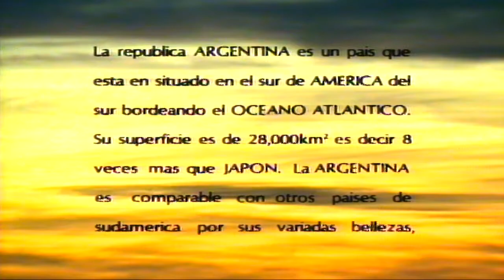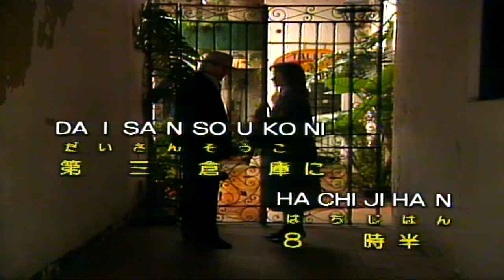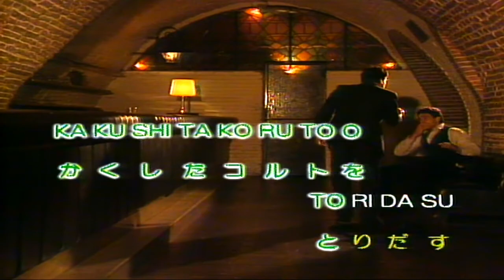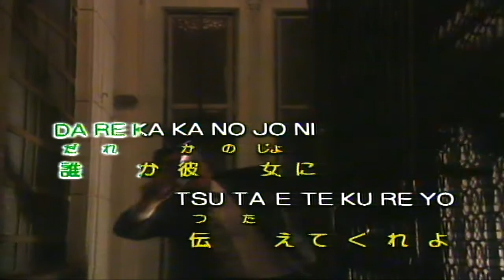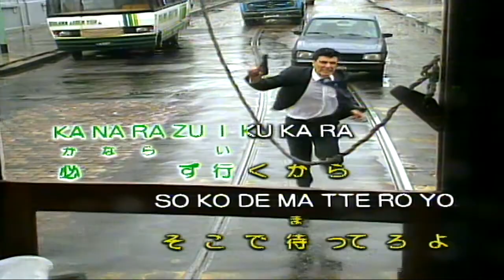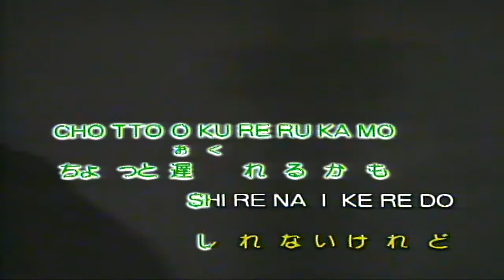アンダルシアに憧れて（音樂）近藤真彥